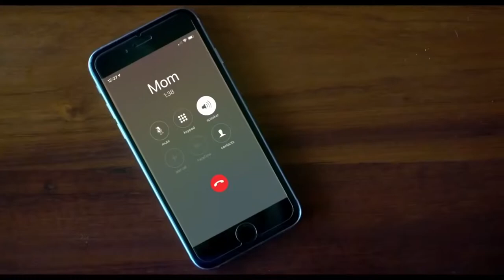Where'd You Go, Bernadette Trailer #2 (2019)|Cate Blanchett, Kristen Wiig / Comedy Movie HD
Starring: Cate Blanchett, Kristen Wiig, Billy Crudup
Where'd You Go, Bernadette Trailer #2 (2019)|Cate Blanchett, Kristen Wiig / Drama Movie HD

Check out the official Where'd You Go, Bernadette trailer starring Cate Blanchett!

US Release Date: March 22, 2019
Starring: Cate Blanchett, Judy Greer, Kristen Wiig
Directed By: Richard Linklater
Synopsis: After her anxiety-ridden mother disappears, 15-year-old Bee does everything she can to track her down, discovering her troubled past in the process.

Confira o trailer oficial de Where'd You Go, Bernadette, estrelado por Cate Blanchett! Deixe-nos saber o que você pensa nos comentários abaixo.

Data de lançamento nos EUA: 22 de março de 2019
Estrelando: Cate Blanchett, Judy Greer, Kristen Wiig
Dirigido por: Richard Linklater
Sinopse: Depois que sua mãe, ansiosa, desaparece, Bee, de 15 anos, faz tudo que pode para encontrá-la, descobrindo seu passado conturbado no processo.

Movieclipstrailers Official trás a voces os melhores trailers do cinema . Por tanto seja bem vindo e tenha um otimo entretenimento.. CadêVcBernadette?